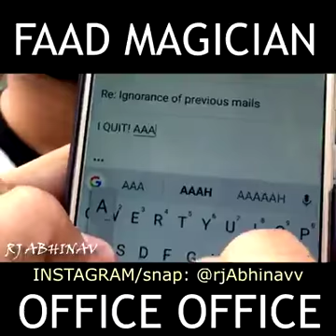Gaand faad magician| office office| subscribe for more videos